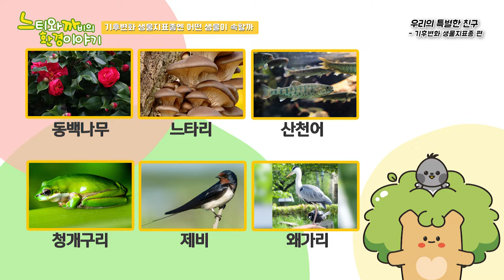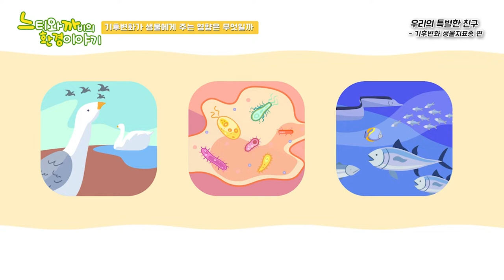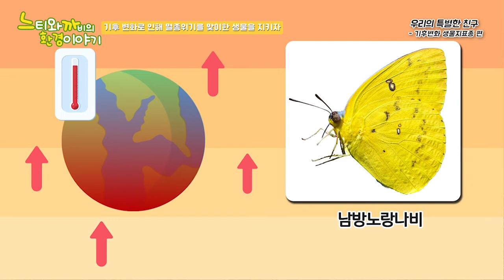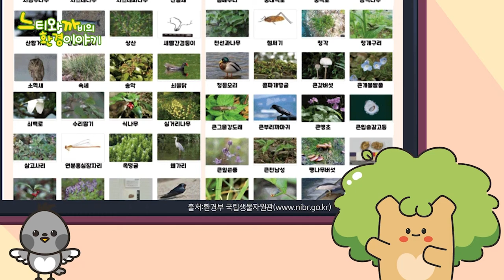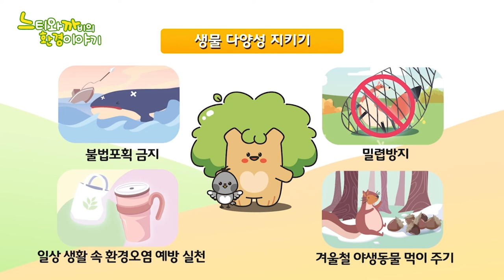느티와 까비의 환경이야기ㅣ우리의 특별한 친구, 기후변화 생무지표종 (2편)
기후변화 생물지표종 개념을 이해하고
기후변화가 생물종 분포에 미치는 영향에 대해 파악해보자!
의왕시에서 서식하고 있는 기후변화 생물지표종 알아볼까요?